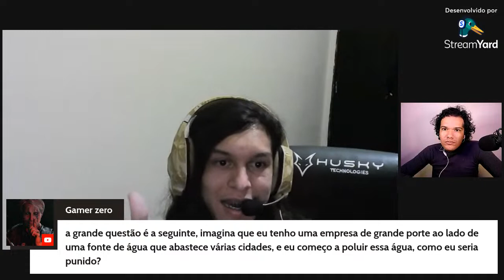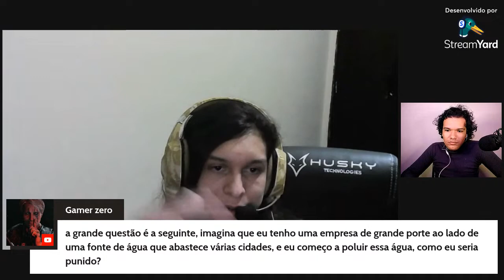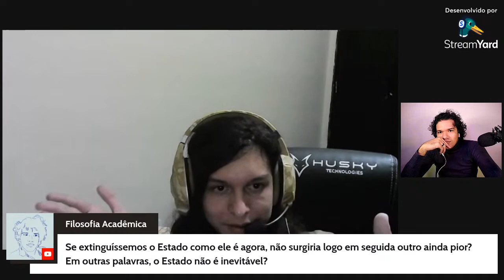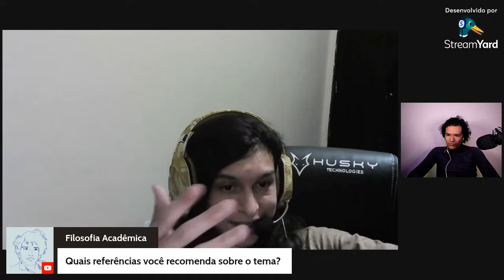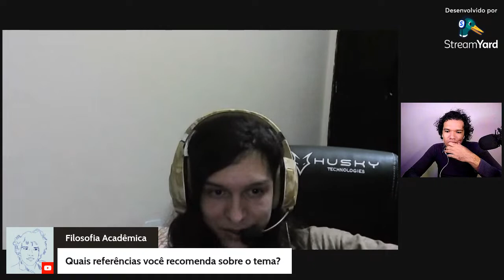ME CONVENÇA a virar LIBERTÁRIO, @DavidRibeiro1 !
Like = Você mais sábio
Nessa live, @DavidRibeiro1 nos explica em que consiste o libertarianismo e responde às principais objeções contra essa ideia.
Emitiremos certificados de participação! Para receber, basta preencher o formulário que será enviado no bate-papo durante a live.
- Como começou seu interesse neste tema?
- O que é o libertarianismo?
- Como o imposto pode ser roubo se usufruímos dos serviços do Estado desde nascer?
- Se podemos nos desvencilhar do nosso Estado e ir para outro lugar, por que há aí uma relação abusiva?
- Um mundo sem Estado não geraria mais sofrimento para as pessoas?
- Como um mundo sem Estado daria conta de apoiar os mais necessitados?
- Se extinguíssemos o Estado como ele é agora, não surgiria logo em seguida outro ainda pior? Em outras palavras, o Estado não é inevitável?
Playlists de Temas do Canal
Esse vídeo foi possível graças ao apoio de:
- André Luiz
- Gustavo Nogy
- Marlon Jeske
- Tássia Nathalia
- Danilo Hierro
- Warlinson Vieira
- Caio Spirandelli
- Gustavo Gindre
- Giovanna Diniz
- Wellington
- Clara de Araújo
- Amon Alves Goritzki
- Rodrigo Ribeiro
- Nildson de Avila
- Matheus Baliú
- Bárbara Queiroz
- Thiago França
- Tito Flores